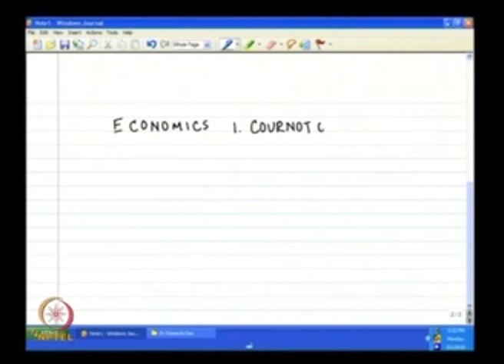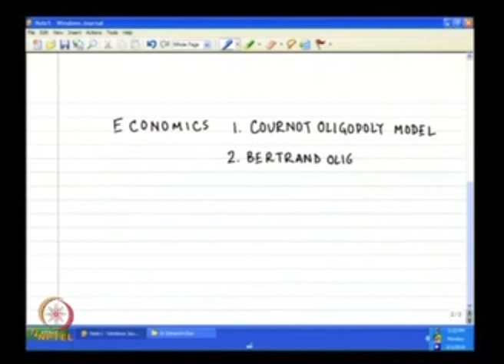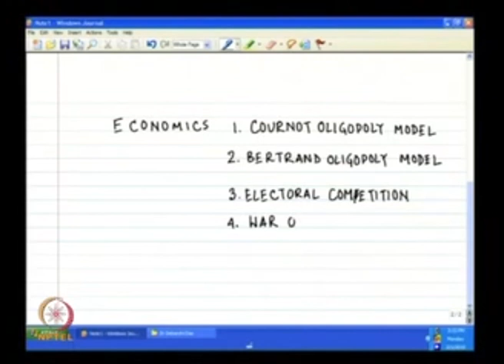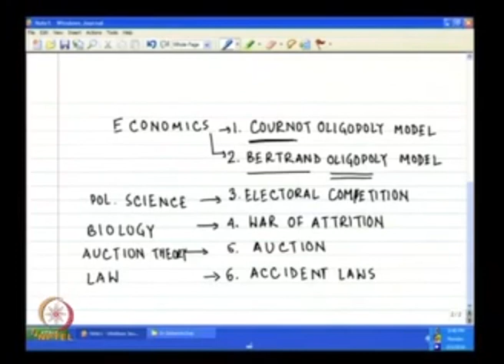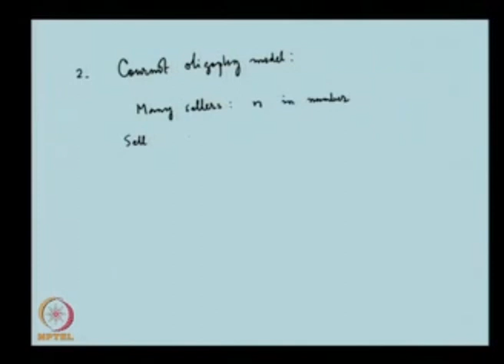Cournot Model of Oligopoly